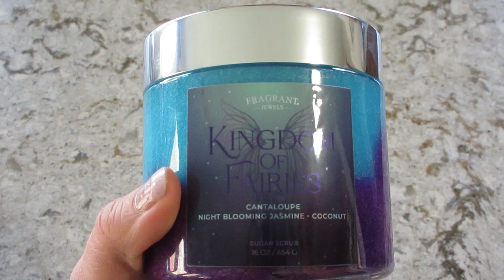Kingdom of Fairies Sugar Scrub | Fragrant Jewels Ring Reveal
Fragrant Jewels offers a wide selection of products with hidden jewelry inside.

Today’s ring reveal came from the Kingdom of Fairies Sugar Scrub

What’s on my nails? Blushing in Flushing